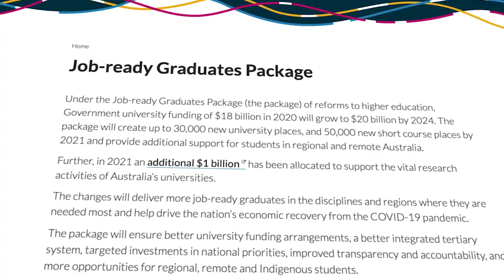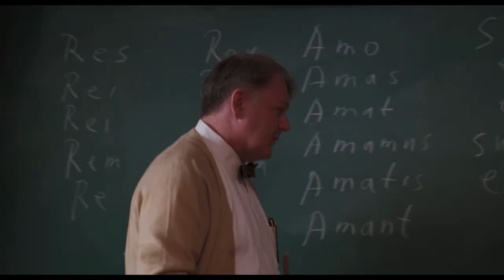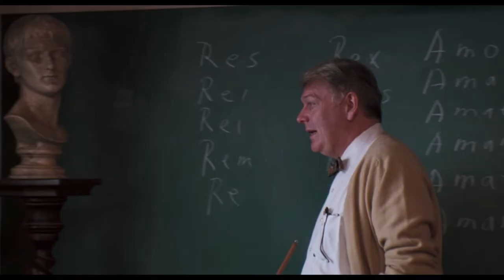Dead Poets Society: The Flaw in Education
Our modern education system is flawed and needs changing.